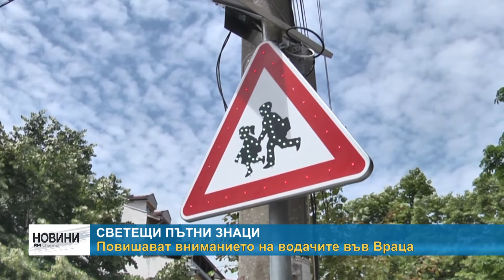RМ TV: Светещи пътни знаци